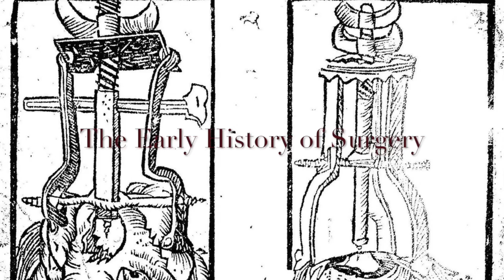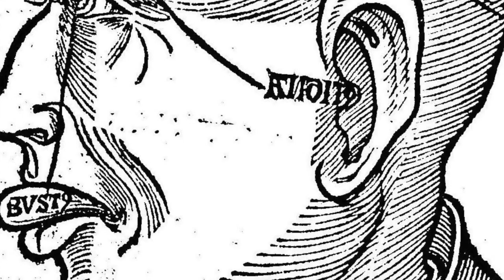The Early History of Surgery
Until the mid 20th Century, 'going under the knife' was very dangerous. A quick summary of the early history of surgery for non-specialists. Listening comprehension English language level: upper intermediate. (B2 First and above).